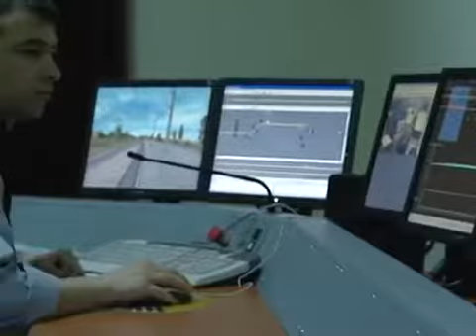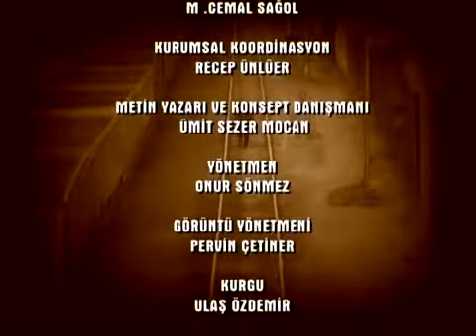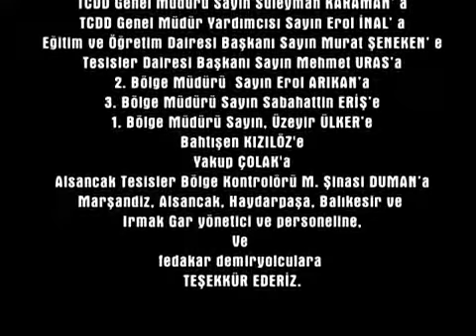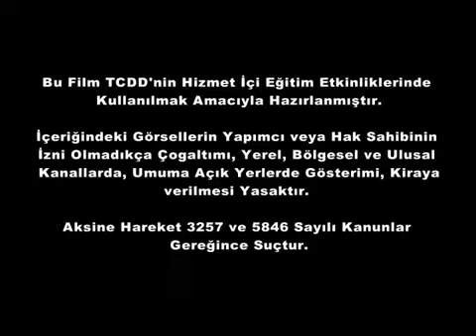TCDD Belgeseli - Demire Tutunan Hayatlar 4. Bölüm